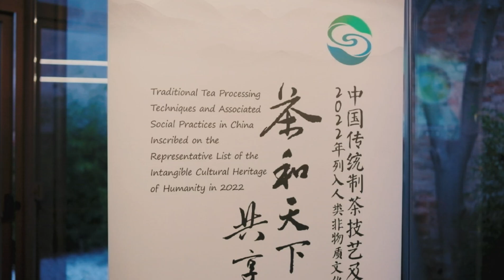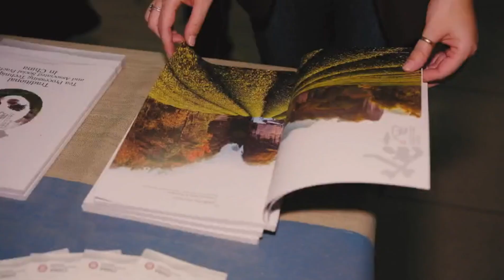West Lake Longjing tea from Hangzhou takes center stage in Italy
On Nov 28, West Lake Longjing tea from Hangzhou took center stage in Venice, Italy, bridging cultures, celebrating history, and spreading the charm of Chinese tea culture.